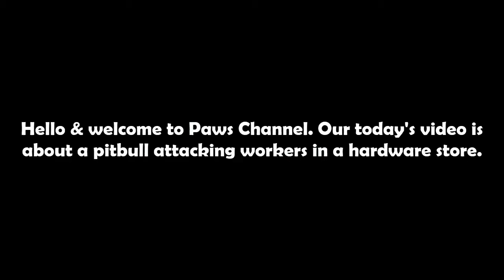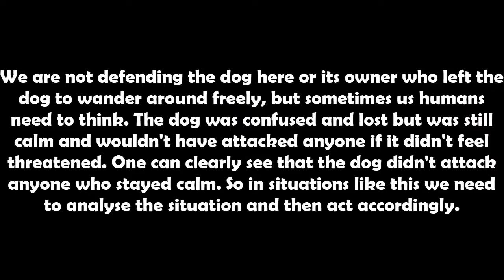Pitbull attacks the workers of a hardware store!!!